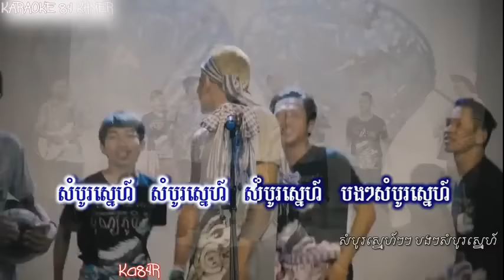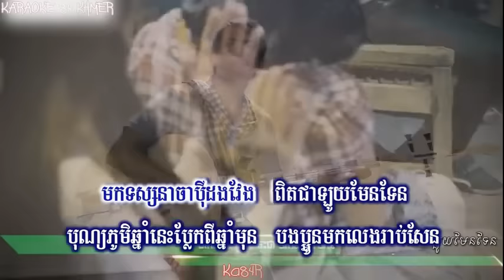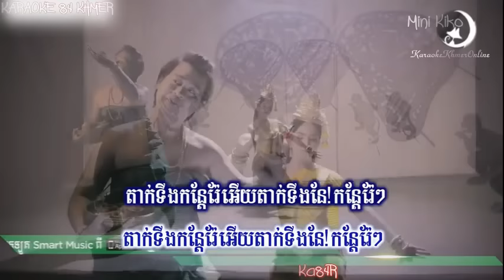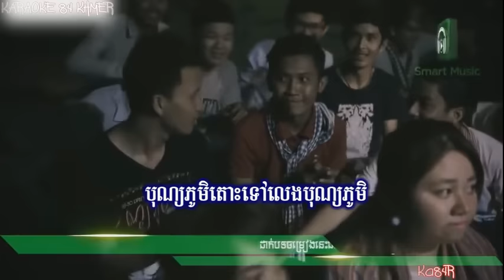「Ka84R」Karaoke Khmer - Pun Phum Karaoke